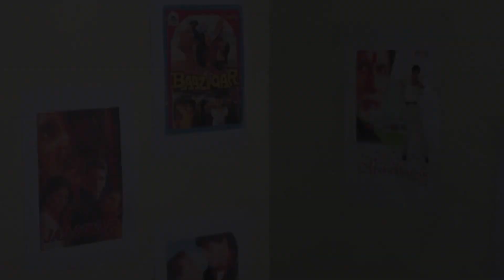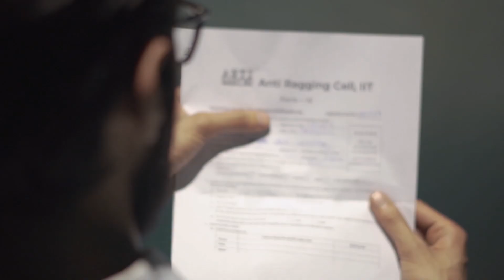Sapne | Short Film | Runner-up - 51 hr Film making | Cultural Meet 2019 | IIT Mandi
A student full of dreams tries to make it in the new atmosphere but resistance is bound to stop him. Will he succeed?

Presenting the Runner-Up short film of the 51 hr Film Making event, of the Inter IIT Cultural Meet 2019 held at IIT Bombay.